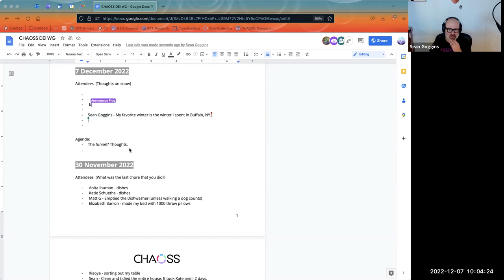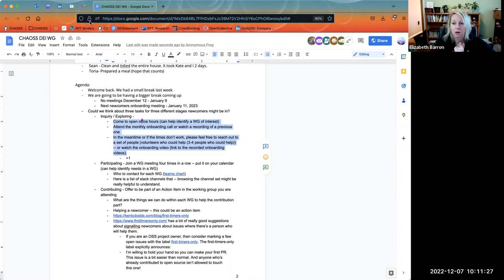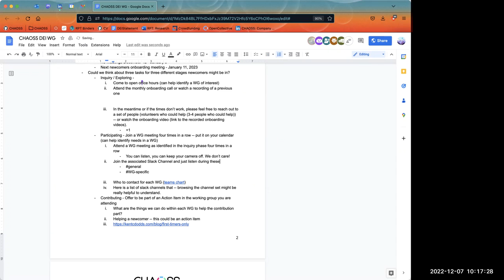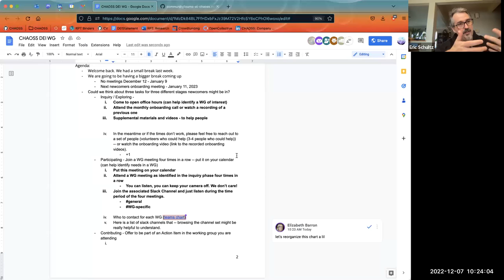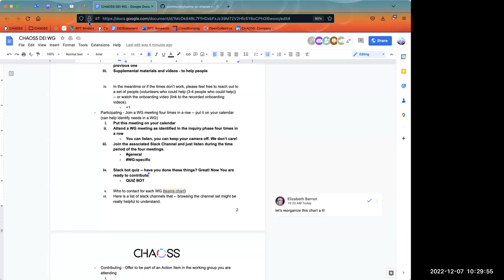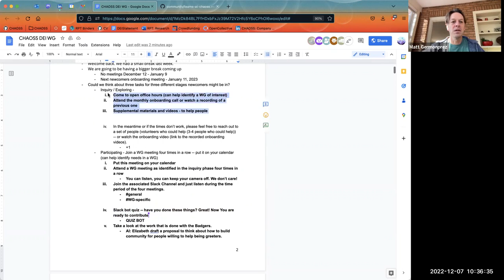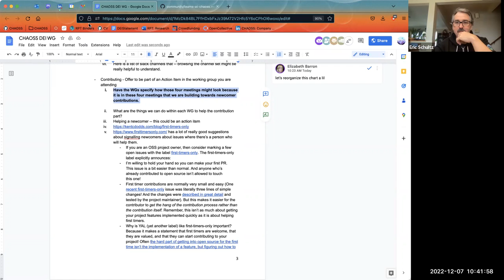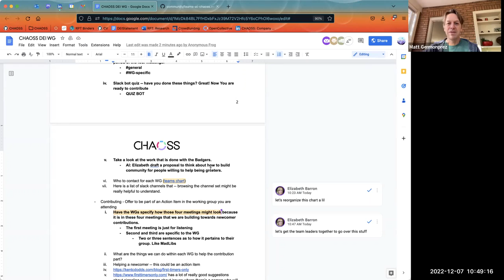CHAOSS DEI Working Group December 7, 2022